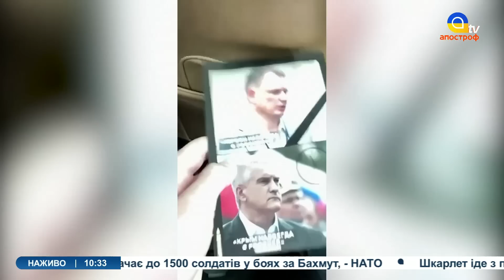Катафалк для Путіна, леді Гаага Кабаєва, росіяни пливуть з Криму / Вєсті з болот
В етері: Катафалк для Путіна, леді Гаага Кабаєва, росіяни пливуть з Криму / Вєсті з болот